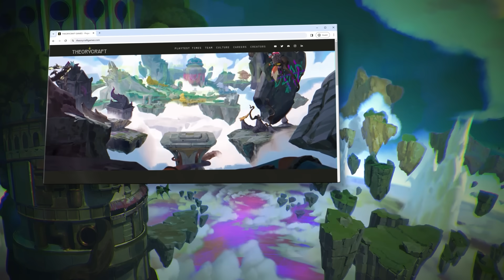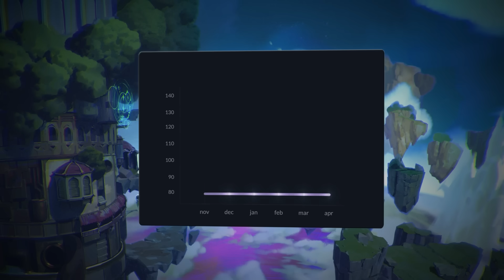PROJECT LOKI | Entering Alpha & Asia Partnerships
- for this month only, we’re allowing infinite friend referrals!

LOOKING FOR SOMETHING FRESH? Project Loki is a group adventure, a competitive sandbox, and a highlights factory, all at once. It’s a blend of genres that players have described as “League meets Apex meets Smash.” Come play some games and join us on the journey.